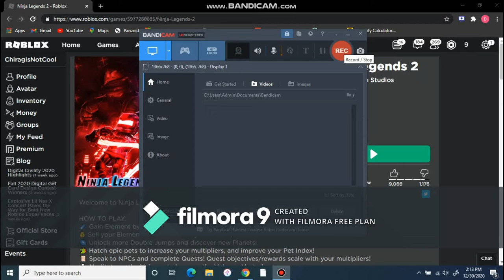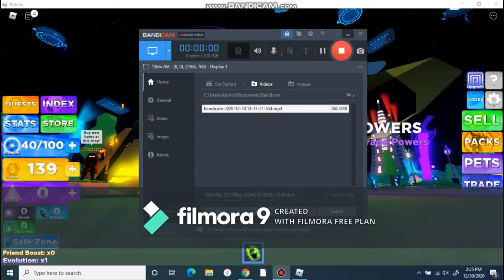THE OFFICIAL NINJA LEGENDS 2 IS FINALLY OUT AND IT'S AMAZING!! (Roblox)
Finally!! ITS OUT!

Stay toon for a next vid of ninja legends.